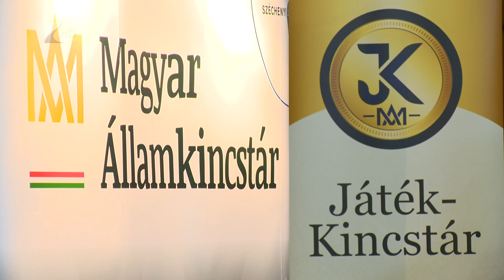Játék-Kincstár a Megyeházán - Kölcsey Televízió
A pénzügyi tudatosság fejlesztését szolgálja az a verseny, amelynek második, megyei fordulóját kedden rendezték meg Nyíregyházán. A Magyar Államkincstár célja a középiskolásoknak szóló kezdeményezéssel, hogy az ismeretek bővítésén túl a pénzügyi szolgáltatásaikat is megismertetesse a fiatalokkal.